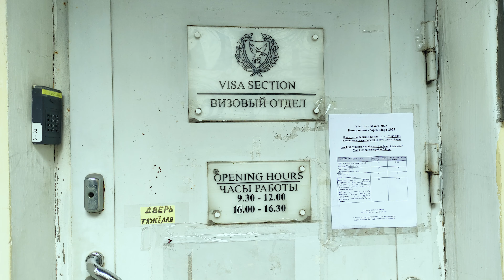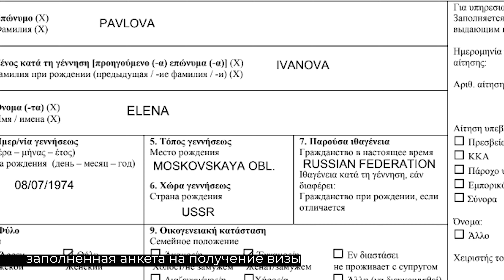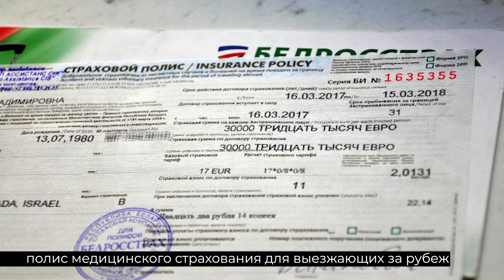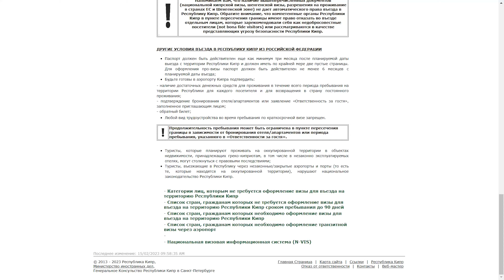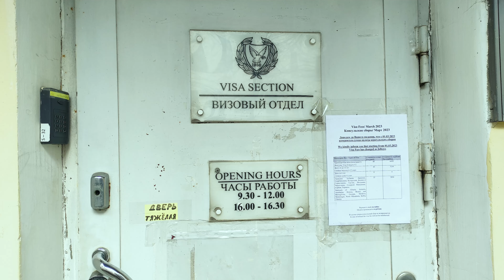Как попасть на Кипр в 2024 году? Получаем визу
Если вы задумали посетить Кипр, то в 2024 году это сделать не так-то просто.
Бесплатная pro-visa россиянам теперь недоступна, прямых рейсов из России нет. Давайте узнаем поможет ли шенгенская виза, соберём список нужных документов и попробуем получить заветное (теперь уже) разрешение.

00:00 тизер
00:36 привет всем
01:01 если нет Шенгена
02:02 собираем пакет документов для визы
04:05 кипрский вопрос (про Северный Кипр)
04:54 забираем визу
06:30 бонус

Список документов для получения Кипрской национальной визы в Российской Федерации:

► заграничный паспорт
► заполненная анкета на получение визы
► 2 цветные фотографии 3.5х4.5см
► копия первой страницы заграничного паспорта
► копии виз, выданных Республикой Кипр, странами Шенгенского соглашения, а также Болгарией, Румынией и Хорватией за последние три года
► копия первой страницы внутреннего паспорта
► копия страницы с регистрацией
► копия последней страницы внутреннего российского паспорта с информацией о ранее выданных паспортах
► Полис медицинского страхования для выезжающих за рубеж с минимальным покрытием не менее 30 000 евро
► справка с работы и другое подтверждение наличия финансовых средств
► копия ваучера на проживание

А в Альфе дают 500 ₽ за оформление дебетовой Альфа-Карты 🤑
Она бесплатная, со всеми переводами без комиссии и с кэшбэком до 100% каждый месяц 🕺 Закажи такую по моей ссылке